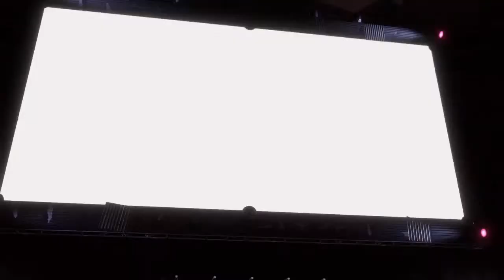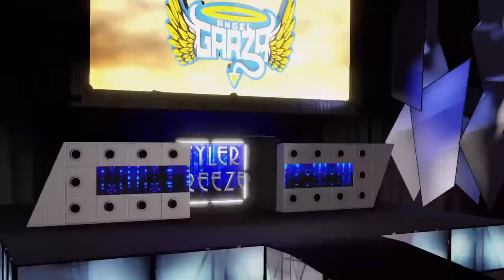WAFC 90 - Galactus Reign of terror?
fighterden live, wwe2k universe mode live,